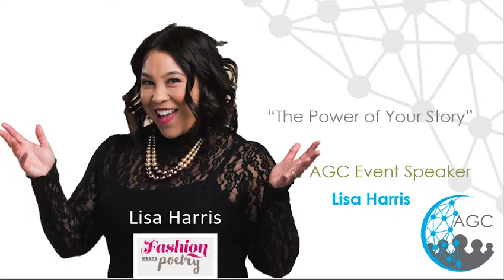Lisa Harris The Power of Your Story AGC Minneapolis September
Watch as Lisa Harris shares a motivational talk "The Power of Your Story" with AGC.

The Power of Your Story

1. Storytelling is how we are conditioned to receive information and has been the preferred way of passing down information and knowledge for centuries.

2. Stories build human connections that strengthen and deepen personal and professional relationships – they are a gateway to trust.

3. Stories help us process confusion and chaos into a coherent narrative that provides healing and hope. Sharing our stories frees us from the pain and empowers us.

Lisa Harris is an author, poet, speaker, the founder of Fashion Meets Poetry and the visionary behind the brand, Unveiled Beauty. After over 18 years leading major branding initiatives, product development, strategy and retail buying for several Fortune 500 companies and nationally recognized brands – she published her first book, Unveiled Beauty: Handwritten Stories from a Poetic Heart. This book inspired an entire women’s empowerment platform. Unveiled Beauty: Cultivating YOU, a women’s empowerment speaker series, was launched in 2017, immediately followed by the Unveiled Beauty X Fashion Show. In 2018, she expanded her platform to include coaching in her Unveiled YOU!, women’s empowerment program. Today, Lisa’s goal is to provide every day women a platform to be witnessed and heard by sharing stories of struggle and strength and celebrating their unique beauty. Fashion Meets Poetry fulfills its mission and goal through entertaining and inspiring events, empowerment and coaching programs, plus social and online influence to create healing and empowering experiences.